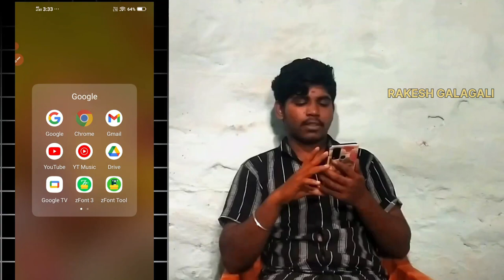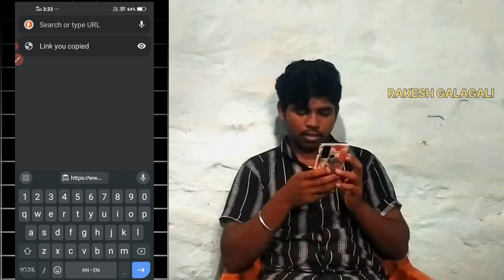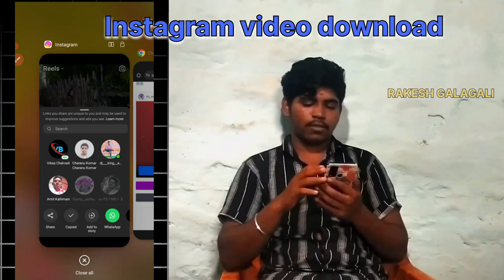Instagram video download kaise karna\Instagram video download hege maduvudu kannada video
Take a look at this Motorola Edge 50 Pro 5G with 68W Charger (Black Beauty, 256 GB) on Flipkart

instagram video download ಕನ್ನಡ ಚಿತ್ರ

vairal